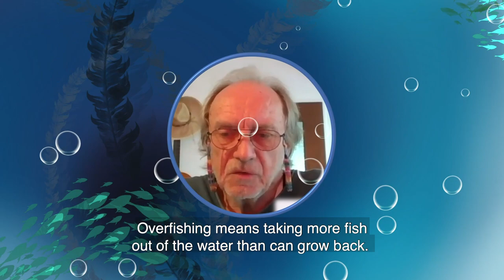Rainer Froese: Overfishing means taking more fish than can grow back... that's pretty stupid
More than 50 scientists have signed a statement calling for action by the European Commission, European Parliament and EU member states to end overfishing “as an urgent and necessary response to biodiversity and climate crises”. The scientists are urging the EU to set fishing limits within scientific advice, and recognise that “ecosystem-based fisheries management is critical to the health of the ocean and its capacity to respond to climate change” For more information,

“Overfishing means taking more fish out of the water than can grow back. To be honest, that's pretty stupid. Because then the stocks shrink and small stocks that are shrunken can only support small catches. So that makes no sense at all; it doesn't help the fishermen, it doesn't help the fish, it doesn't help anyone. The whole thing also has an impact on the climate. Fish stocks that are too small cannot fulfill their role in the ecosystem. If the ecosystem does not function properly, it cannot breathe properly and cannot absorb CO2 properly. There are also theories that fish transport CO2 into the deeper ocean through their excretions. But we also need large fish populations for this!If we don't have them, they won't work. Another aspect is - how can our fish stocks adapt to climate change?For this we need large, genetically diverse fish populations in which some animals have already adapted. These need to produce future generations. But they can only do that if they are still there and we have not overfished them”, said Dr. Rainer Froese, GEOMAR - Helmholtz centre for ocean research Kiel, Germany.